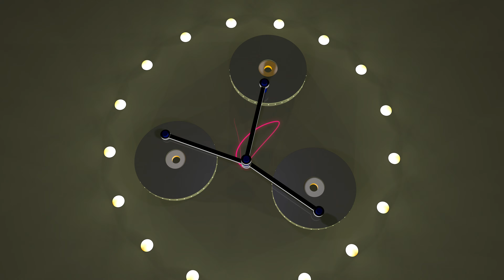AppDynSys : Chaotic Dynamics : Anosov Machine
This is a simulation of a mechanical device (popularized by R. MacKay) which exhibits perfect chaotic dynamics, where by "perfect" is mean "Anosov" -- a uniform hyperbolic structure. The state space is the unit tangent bundle of a hyperbolic surface.